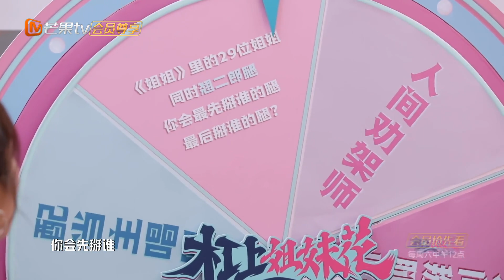江映蓉爱掰别人二郎腿？称对阿兰有保护欲？《杠上姐妹花》 Arguing Sisters EP3丨MGTV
姐姐们的麻将局，约吗？下载芒果TV国际APP，每周六中午12：00《杠上姐妹花》完整版抢先看 (IOS) (Android)

节目简介：每一期节目向“姐姐团”发出麻将局邀请函，姐姐们将在一场又一场智商的快乐博弈中放松自我，畅聊节目中的趣事，分享彼此的人生。